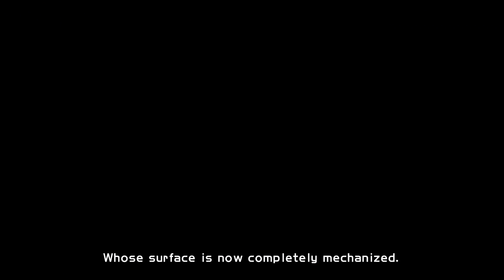Super BomberMan R [Upscaled 4K] on Xbox One X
Recorde With Xbox One X